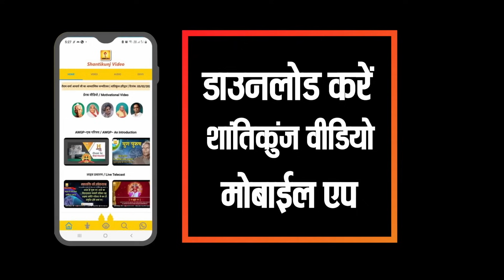नटवर नागर नंदा भजो रे मन गोविन्दा | Natvar Nagar Nanda Bhajore Man Govinda | इशिता विश्वकर्मा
नटवर नागर नंदा भजो रे मन गोविन्दा | Natvar Nagar Nanda Bhajore Man Govinda
ishita Vishwakarma | इशिता विश्वकर्मा

सदगुरु बिना किसी को सद्ज्ञान कब मिला है । इशिता विश्वकर्मा
Ishita Vishwakarma's Devotional song Sadguru Bina kisi ko Sadgyan kab mila hai

India's Got Talent finalist Ishita Vishwakarma New Devotional Song about Gurudev

तीन समर्थ आयाम :—योजना-शक्ति-ईश्वर की —अनुशासन-संरक्षण-ऋषियों का — पुरुषार्थ-सहकार-सत्पुरुषों का।आत्मनिर्माण के दो सूत्र:—उत्कृष्ट चिन्तन, आदर्श कर्तृत्व